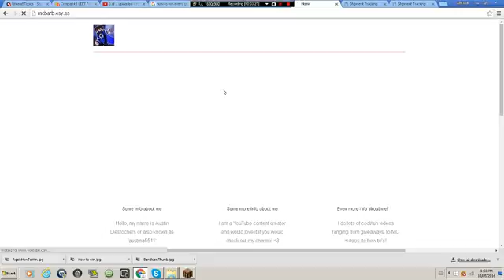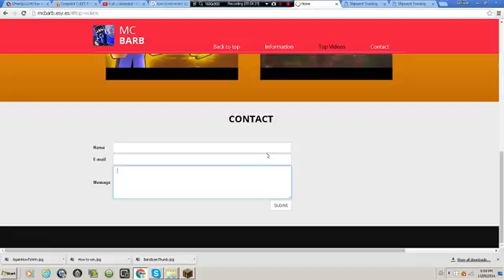Intro to my channel!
Hopefully you have enjoyed my channel thus far, I will continue making content for the time being!

Site: MCBarb.esy.es
KIK: blitmc
Skype: gapple_king (Will show as austina5511 // RagingPE.net)

Like always peace out ;3!